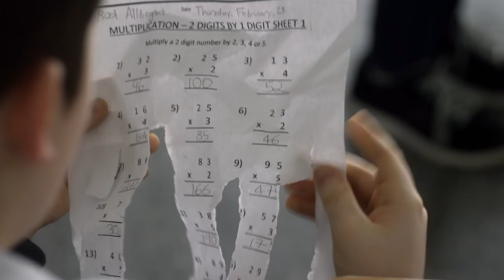Aliens Ate My Homework - Trailer - Own it 3/6 on DVD & Digital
Aliens Ate My Homework
Own it 3/6 on DVD & Digital

Based on Bruce Coville's best-selling book series, this suspenseful family comedy follows the adventures of sixth-grader Rod Allbright and the extraterrestrial lawmen known as the Galactic Patrol. When a tiny spaceship flies through his window and lands on his science project, Rod and his cousin Elspeth meet a group of friendly aliens, including Phil, a talking plant (voiced by William Shatner). The earthlings quickly join the aliens' adventurous mission to help defeat an evil alien criminal. After discovering the evil alien is disguised as a human - someone he knows all too well – Rod and Elspeth race to save the world from total planetary disaster.